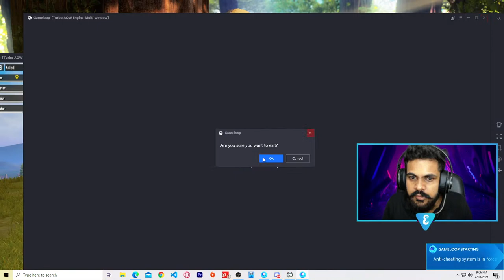fan ekak gamuthe..?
Stream Schedule 08:00PM - 12:00PM (GMT)

PC Specifications:
GPU: RTX 2060 Super (8GB)
Processor: Ryzen 7 3700X
Ram: 16 GB
SSD: Samsung 500GB NVMe
HDD: 2 TB
Gaming Monitor: MSI 24" Optix G24C4 (144HZ)
Studio Monitor: BenQ GW2480T
Headset: Razer Kraken X
Mouse: Razer DeathAdder V2